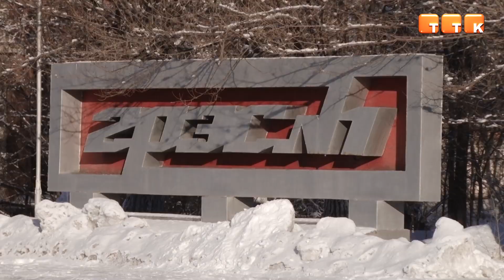Из-за аварии на КарГРЭС-1 в реку Нура попали промышленные отходы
Загрязнение водоёма в результате обрушения стенки металлического подводного колодца привлекло к себе внимание экологов. В отношении владельца старейшей темиртауской теплоэлектростанции - ТОО Bassel Group LLS, начата внеплановая проверка.